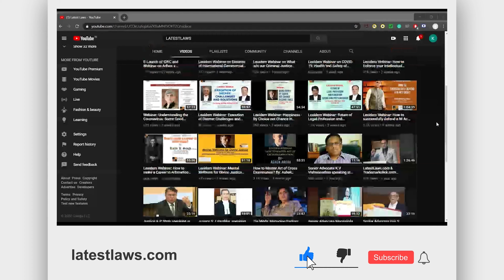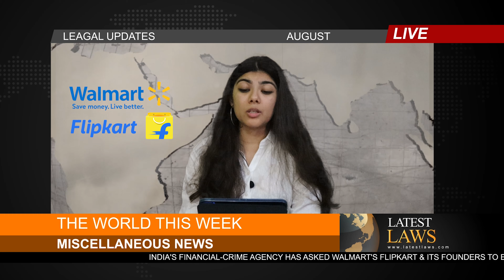The World this Week By: LatestLaws.com | August, 2021 | Week 2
The World this Week By: LatestLaws.com | August, 2021 | Week 1

SUPREME COURT THIS WEEK
1. Supreme Court to decide if Green Court NGT can take cognizance on its own
2. Noida Authority ‘Corrupt Body’, toeing Builder’s line, says Supreme Court
3. Pegasus Scandal: SC says allegations serious if Media Reports correct, CJI Ramana led bench hears petitions
4. Piramal resolution for DHFL: 63 Moons moves Supreme Court against NCLT order
5. Allopathy and Ayush doctors must have the same pay: Supreme Court
6. Ayurvedic Doctors entitled to enhanced Retirement Age of 65: Supreme Court
7. No DNA test if there is no proof of adultery: Supreme Court
8. Plea in Supreme Court seeks X-Category Security for all Judicial Officers
9. Supreme Court to hear Anil Deshmukh's plea on 'coercive action' by ED
10. SC stays NGT order prohibiting use of parks for Social, Cultural functions
11. Supreme Court ropes in High Courts to nix Cases under 66A

DELHI HIGH COURT THIS WEEK
1. Serious Economic Offences can’t be viewed lightly, says Court; denies Bail
2. High Court grants pre-arrest bail to woman accused of assaulting Minor Boy
3. Collegium to finalise names of Judges, HC tells petitioner on Judge shortage
4. High Court seeks Delhi Govt's reply on plea to resume all weekly markets
5. 'No need to delete content', Delhi HC grants no relief to Ajay Gupta in defamation case against Zee
6. Delhi HC issues notice to Delhi Govt on plea seeking implementation of Mental Healthcare Act 2017 in schools, colleges

BOMBAY HIGH COURT THIS WEEK
1. Staffers of Air India’s subsidiary in court over their PF dues
2. Mumbai Ex-Top Cop moves High Court to challenge Panel's Summons
3. Allow vaccinated persons to travel by local trains, Bombay HC tells Maha Govt

Audio By: Vasavi Bhatia
Editing: Kumar Manglam